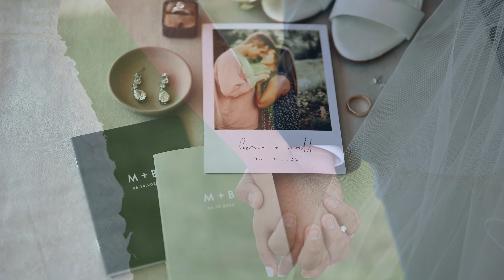Teaser Film | Matt + Becca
A glimpse into the love story of Matt + Becca.